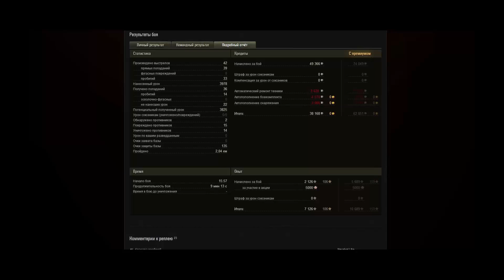Группа разбора: 14 фрагов на КВ-1 от игрока KATOK_UA_KIEV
Реплей боя c 14 фрагами на советском тт пятого уровня КВ-1 от игрока KATOK_UA_KIEV с комментариями от Cr0n.